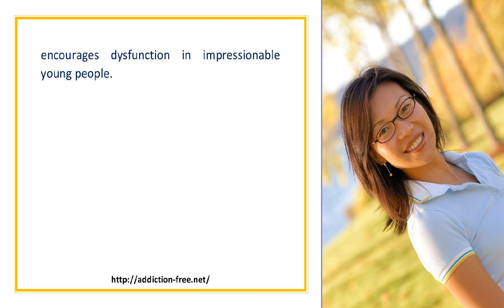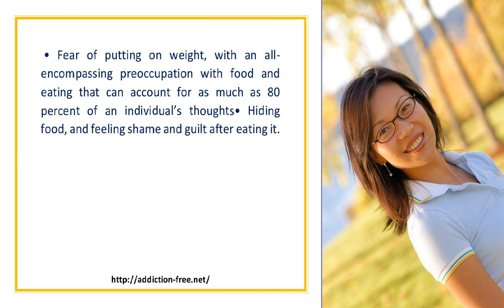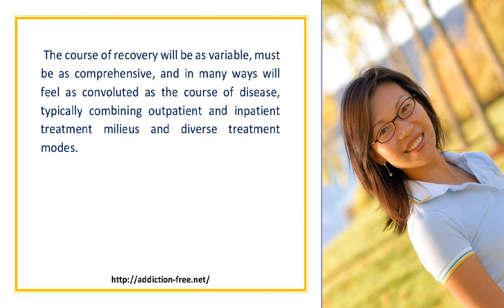Battling an Eating Disorder When Bulimia Becomes a True American Idol Sized Problem